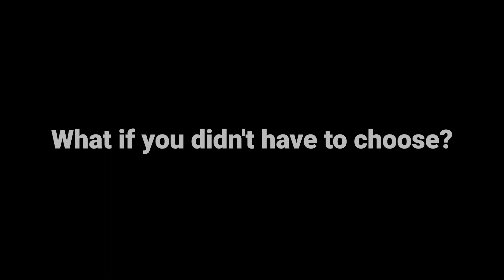If You're Still Breathing You're Still Here For A Purpose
Maybe you feel like you are stuck in a cycle of surviving but never thriving. Maybe you feel trapped by your income. Do you feel like you are being crushed beneath the weight of debt? Feeling like you'll never be able to pay it all off? Maybe you tired of living pay-check to paycheck? Or, maybe you are exhausted because no matter how hard you work you just can't get ahead. It's time to get ahead now! @JubileeChurch